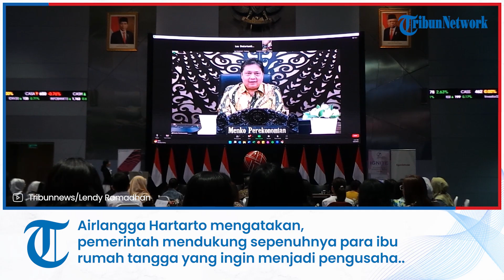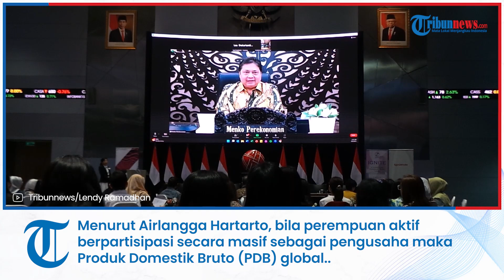Menko Airlangga Hartarto Dorong Para Ibu Rumah Tangga Aktif Menjadi Pelaku UMKM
TRIBUN-VIDEO.COM - Menteri Koordinator Perekonomian Airlangga Hartarto dorong para ibu rumah tangga aktif menjadi pelaku Usaha Mikro Kecil Menengah (UMKM).

Hal tersebut disampaikan secara daring dalam peluncuran buku yang membahas kesetaraan gender di gedung Bursa Efek Indonesia, Jalan Jenderal Sudirman, Jakarta Selatan, Kamis (8/6/2023).

Airlangga Hartarto mengatakan, pemerintah mendukung sepenuhnya para ibu rumah tangga yang ingin menjadi pengusaha terutama UMKM dengan penyaluran Kredit Usaha Rakyat (KUR) yang tahun ini plafonnya mencapai Rp.450 triliun.